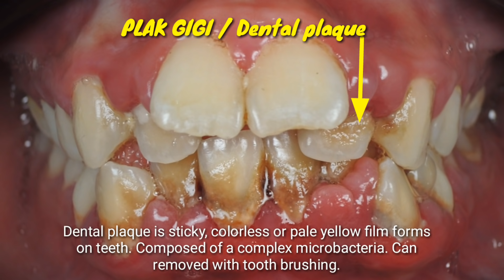Scaling Karang Gigi Tartar Removal #06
Dental plaque dapat dibesihkan dengan menyikat gigi. Tapi karang gigi/tartar hanya bisa dibersihkan dengan scaling.

Untuk informasi biaya, alamat dan pendaftaran bisa langsung chat ke WA :
WA Klinik Jogja 1 : 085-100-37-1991
WA Klinik Jogja 2 : 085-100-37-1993
WA Klinik Jogja 3 : 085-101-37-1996